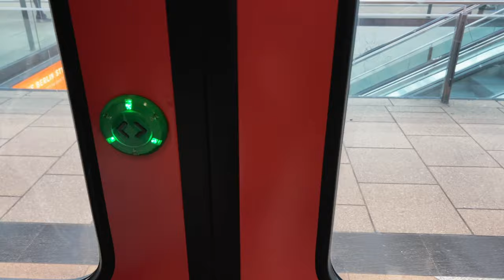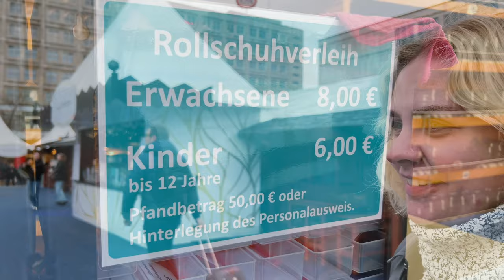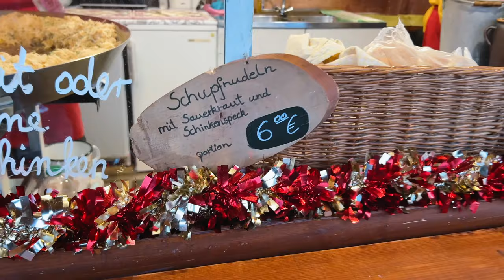Vlogmas Day 8 - Alexanderplatz Christmas Market 🛼 Roller Skates & German Treats!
Hi 👋 we're Nick & Anna, digital nomads, full time slow travelers, and travel couple who move to a new country every month. We're so happy you're here. ✅

Berlin has SO many Christmas Markets, but we wanted to show you one of the bigger ones here at the famous Alexanderplatz, right by TV Tower. It was super easy to get to and we discovered something really unique and fun!

Chapters
0:00 - Intro / Getting to Alexanderplatz
1:42 - Food at the Smaller Market
3:00 - Roller Skating
6:53 - Heading to the Main Market
7:48 - Swingin around
9:33 - Exploring the Market
10:35 - Pizza!
11:58 - Halumi Fries
12:59 - Practicing our German
13:39 - Dessert
14:49 - Outro and Bonus Scene